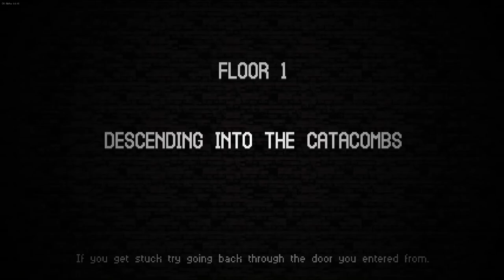Tubaplyr: Catacomb Kids #1? [That A.I. tho]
Welcome to Catacomb Kids. A game where I lead little kids to their death in a dungeon.